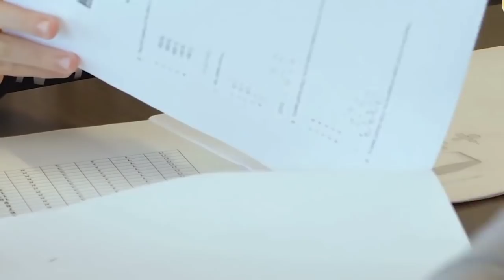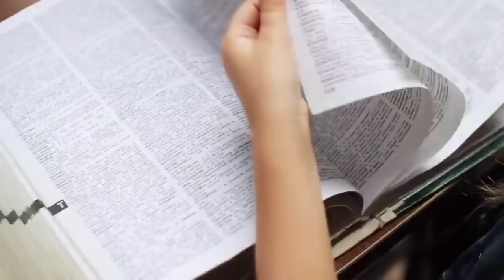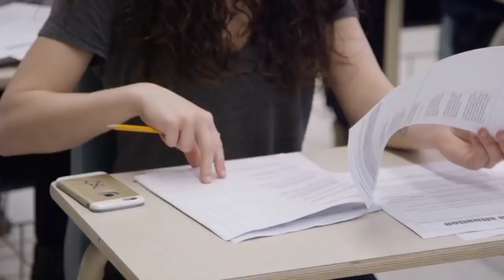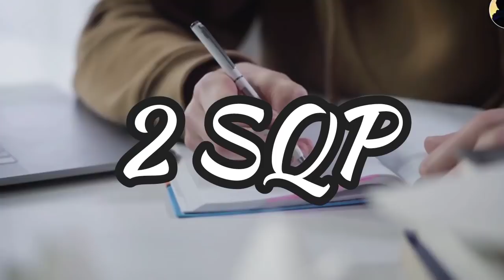Best Strategy for PRE-BOARD🔥| Only Follow these Strategy 100%✔️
Your Query
preboard exam strategy
class 10 pre board strategy
class 12 pre board strategy
pre board tips